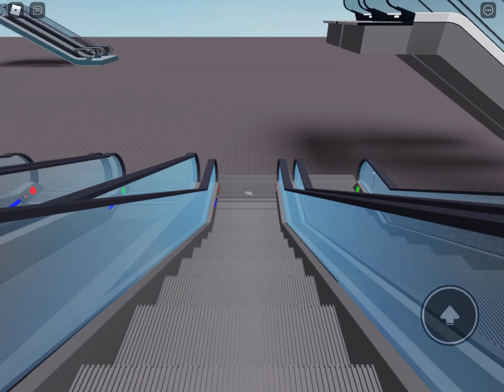Roblox escalators part 2